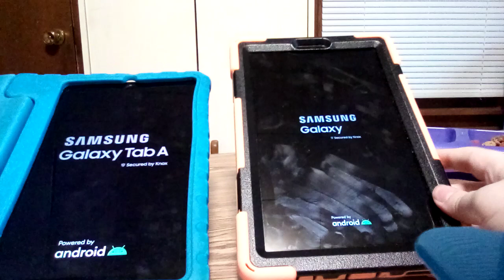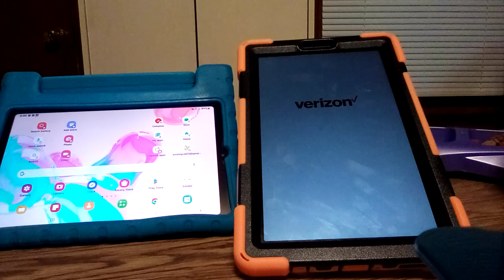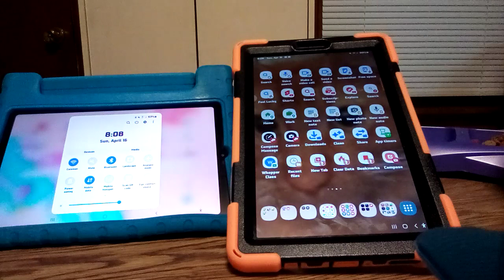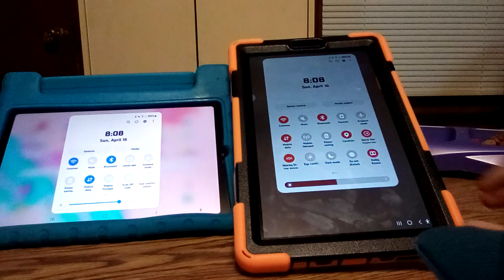Which is Faster - Samsung Galaxy Tab A7 Lite VS Samsung Galaxy Tab A 8.4" 2020